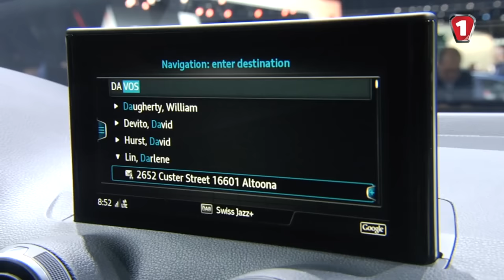"Автоподиум" Geneva international motor show 2016 Audi Q2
Над бэби-кроссовером Q2 компания Audi работала 4 года. И нужно сказать ей много чего удалось, даже отстоять у концерна Fiat Chrysler название «Q2». Если говорить о технике, то машина построена на модульной платформе MQB, что и модель A3. Габаритная длина кроссовера — 4190 мм (на 195 мм короче модели Audi Q3. Cнаряженная масса машины – 1205 кг. Дорожный просвет — 200 мм.

Базовым мотором Audi Q2 станет трехцилиндровый 116-сильный бензиновый двигатель объемом один литр. Кроме того, кроссовер будет предлагаться с 1,4-литровой «турбочетверкой», топовая версия которой будет развивать 190 лошадиных сил. Дизельная линейка включит 1,6-литоровый двигатель мощностью 116 сил, а также двухлитровые агрегаты, выдающие 150 или 190 сил. Трансмиссии – шестиступенчатая «механика» или «робот» S tronic с двумя сцеплениями.